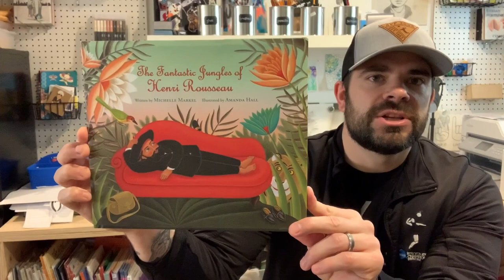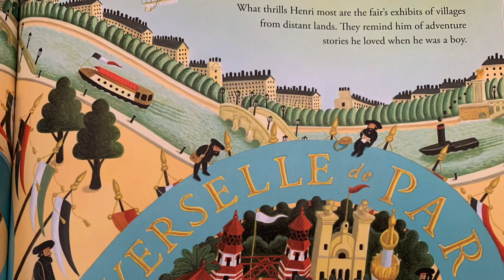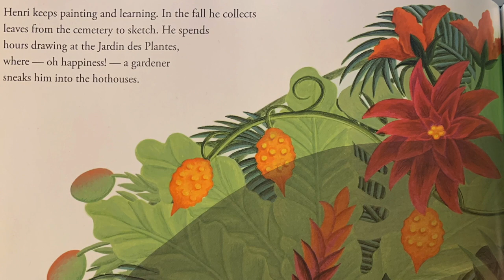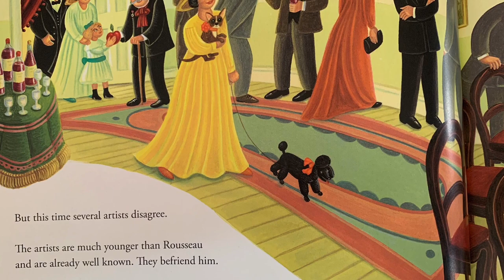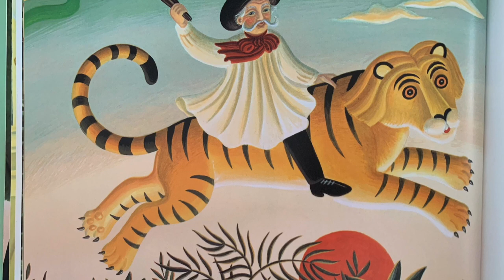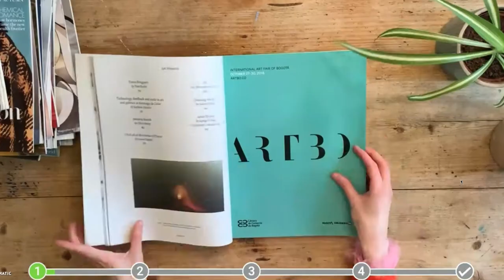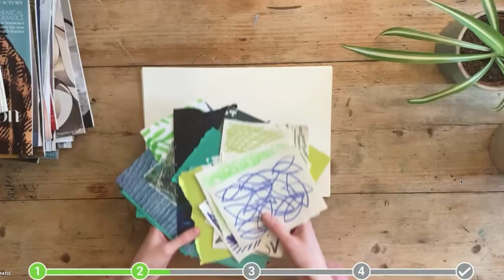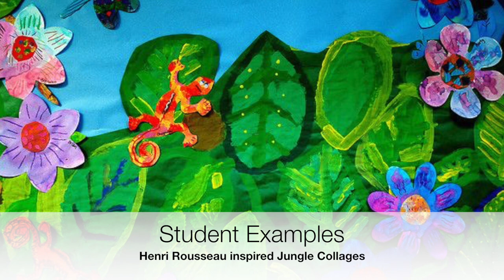Henri Rousseau Jungle Collages - Reading and Art Lesson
Read aloud of The Fantastic Jungles of Henri Rousseau written by Michelle Markel and illustrated by Amanda Hall and art lesson by Bethan at the National Gallery on how to create a jungle-inspired work of art using just materials you can find at home.